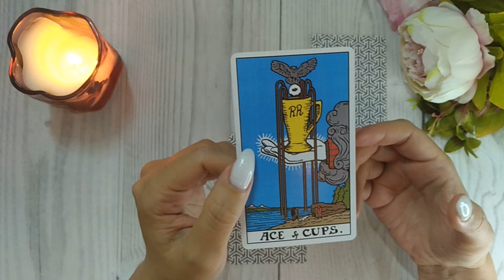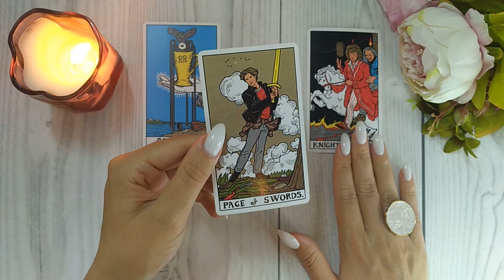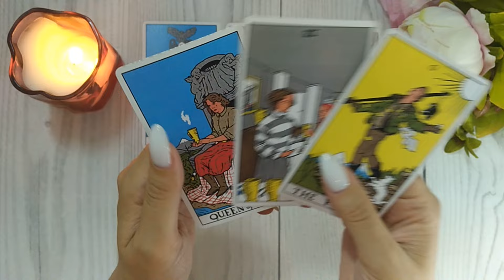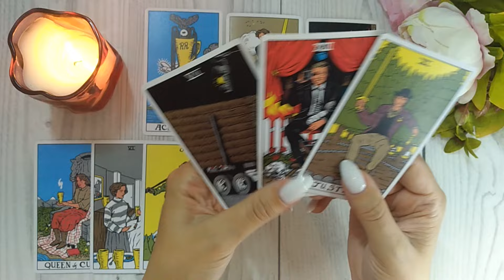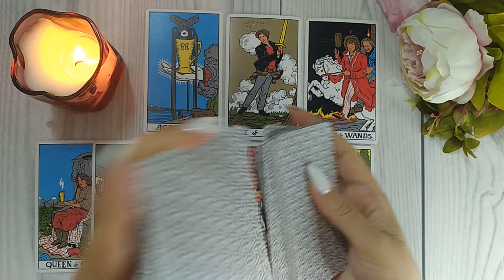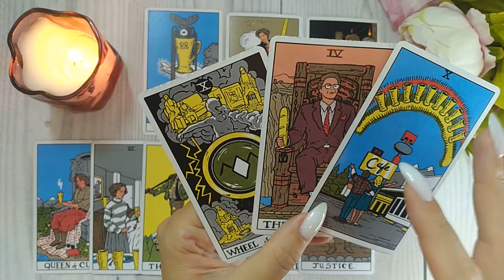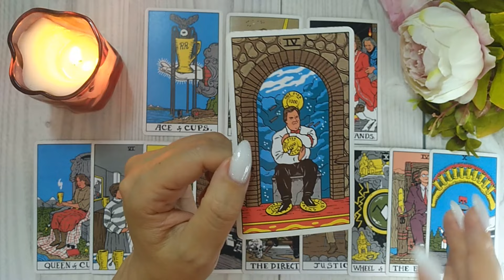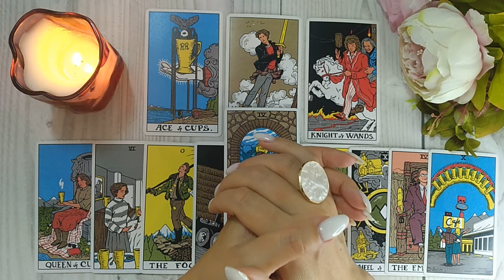😨🔥😍 ЕГО МЫСЛИ, ЧУВСТВА И ДЕЙСТВИЯ 🔮✨🎯 НАРРАТИВНЫЙ РАСКЛАД